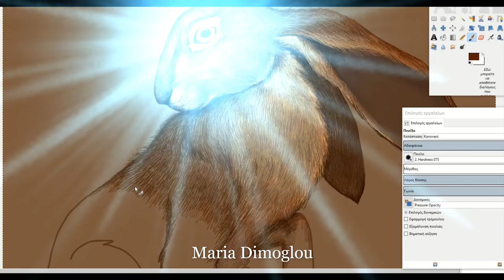hare (WIP)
GIMP and wacom tablet